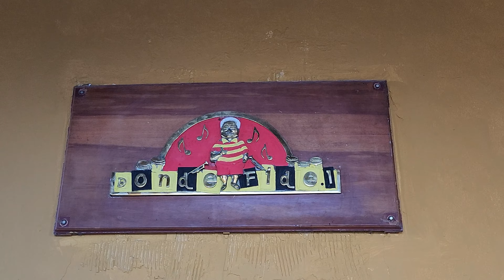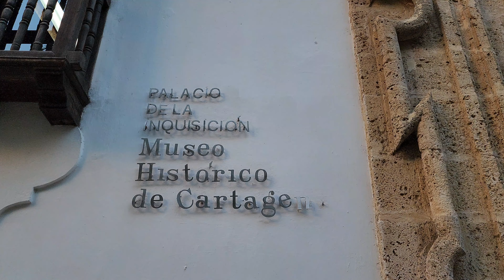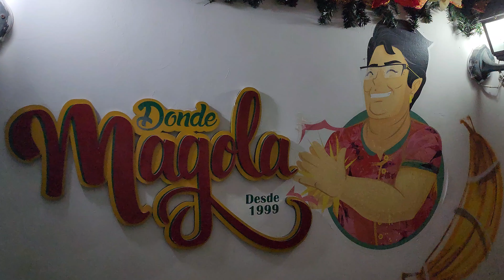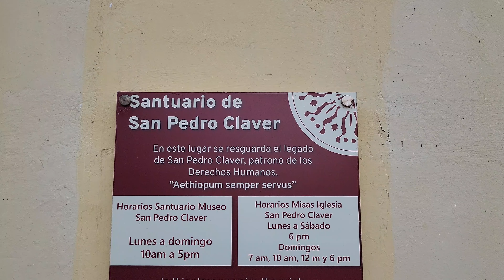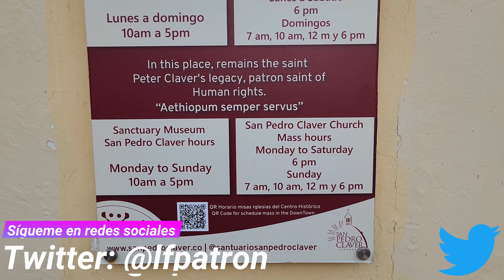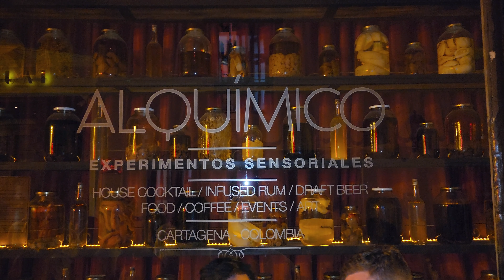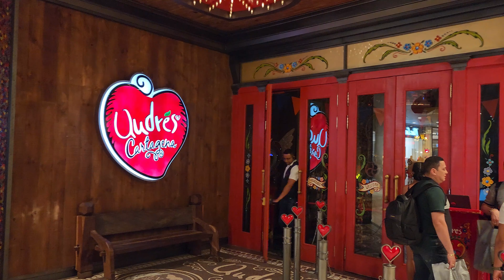Top 10 CIUDAD AMURALLADA / CARTAGENA DE INDIAS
Cartagena de Indias es una de las ciudades turísticas más visitadas de Colombia. Es conocida como el “Corralito de Piedra” y su centro histórico o ciudad amurallada es el lugar favorito de los turistas que la visitan.

Hoy me quiero enfocar en el Top 10 de las atracciones dentro de la ciudad amurallada.

En la posición No. 10 tenemos las Bóvedas.

Ubicadas en el barrio de San Diego, las Bóvedas fueron una cárcel durante la época de la Colonia Española. Hoy en día son un conjunto de almacenes donde venden artesanías, obras de arte, hamacas, sombreros, carteras, adornos, ropa y productos autóctonos de la región caribe de Colombia.

En el Top 9 encontramos la Catedral de Cartagena.

La Catedral de Cartagena es una edificación de la iglesia católica construida en el año 1577.

Es sede del Arzobispo de Cartagena de Indias y una de las sedes episcopales más antiguas del continente.

En la posición No. 8 tenemos la Torre del Reloj.

Es la entrada principal a la ciudad amurallada. Es decir, un paso obligado para visitar el centro histórico.

El reloj de la torre funciona desde 1874 y en dicha plaza podrás encontrar muchas actividades y gente reunida a todas horas del día.

En el Top 7 encontramos la Plaza de Bolívar.

Justo al lado de la Catedral de Cartagena verás la Plaza de Bolívar. Un parque fundado en honor a Simón Bolívar, libertador de Colombia y sus países vecinos.

En la posición No. 6 tenemos el restaurante Donde Magola.

No puedes visitar la ciudad amurallada sin probar las delicias de la gastronomía cartagenera.

En el barrio San Diego hay un lugar donde venden las arepas de huevo más reconocidas de toda Cartagena. Se llama Donde Magola y el sitio se hizo famoso por una visita del chef viajero Anthony Bourdain.

En el Top 5 encontramos la Plaza de Santo Domingo.

Es la plaza donde reposa la iglesia de Santo Domingo y cuenta una leyenda que el diablo fue quien dobló una de sus torres, como ves en la pantalla.

En la plaza también encontrarás una de las famosas gordas o esculturas del maestro Fernando Botero.

En la posición No. 4 tenemos al Santuario de San Pedro.

San Pedro Claver es considerado como el patrono de los esclavos. Este santo se caracterizó por su humanizado trato hacia los esclavos en la época de la conquista española.

El Santuario es una edificación comprendida por una iglesia y un museo, que fue la casa donde vivió San Pedro Claver. No dejes de entrar a este museo, pues las historias que aprenderás allí son maravillosas.

En el Top 3 encontramos la Plaza de San Diego.

Esta es mi plaza favorita de las ubicadas en el centro histórico de Cartagena.

En esta plaza encontrarás muchos restaurantes y bares al aire libre.

En la posición No. 2 tenemos el Bar Alquímico.

Este bar está en la lista de los 50 mejores bares del mundo.

En el Top 1 encontramos el centro comercial La Serrezuela.

Yo amo los centros comerciales y este es mi lugar favorito de toda Cartagena.

Anteriormente era una plaza de toros, pero fue reconstruido hace algunos años y se convirtió en un centro comercial imponente, donde encontrarás tiendas de primer nivel.

He tenido la fortuna de conocer muchos centros comerciales en el mundo y este es uno de mis favoritos.

En el mall encontrarás una gran oferta gastronómica y te cuento que esta es la sede de “Andrés Carne de Res” en Cartagena.

Si vienes a Cartagena, de ninguna forma, te pierdas esta visita.